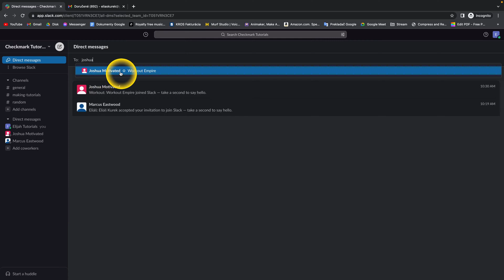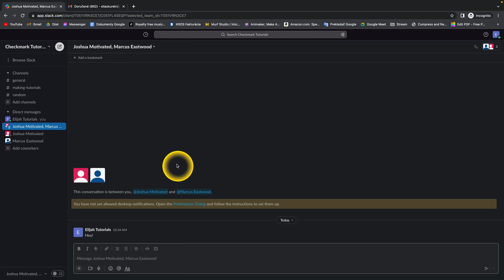How To Create Group Chat in Slack | Group Chatting in Slack | Slack Tutorial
In this tutorial, you will learn how to group chat in Slack. Group chats can be useful when you need to have real-time conversations with multiple team members or colleagues. This feature can help you collaborate effectively and efficiently. In this video, we will show you how to group chat in Slack.

How to Chat with Multiple Team Members: Group Chat in Slack
How to Efficiently Collaborate: Group Chat in Slack